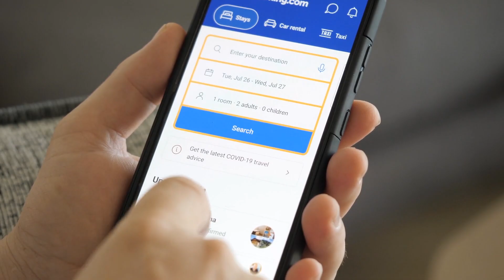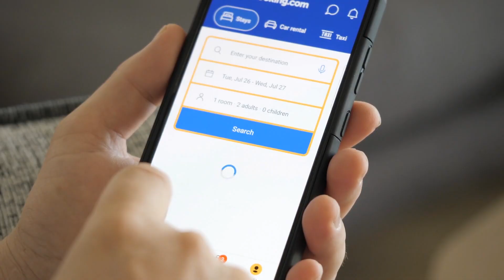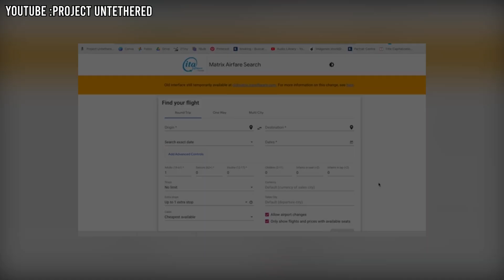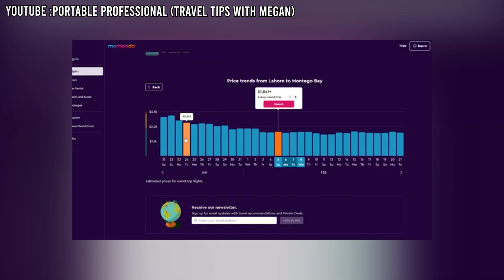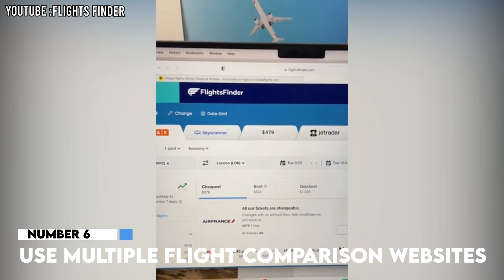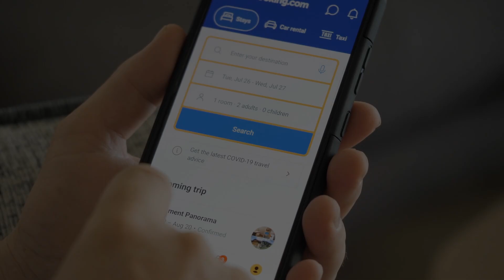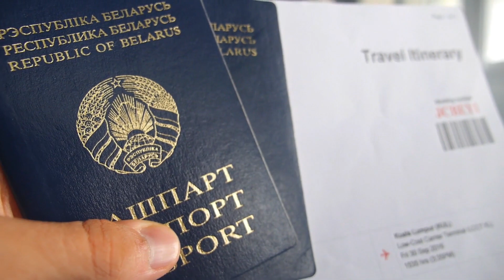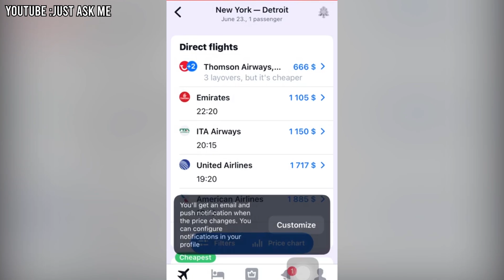Top Tricks For Booking Cheap Flights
Are you tired of overspending on flights? In this video, we unveil the ultimate guide on **How to Find CHEAP FLIGHTS Every Time You Travel**! Discover the top tricks and tips seasoned travelers use to score the best deals on airfare. From using the right search engines to understanding fare alerts, we cover all the strategies you need to book your next trip without breaking the bank.

Learn how to:
- Utilize flexible travel dates to your advantage
- Take advantage of airline sales and error fares
- Use incognito mode for better pricing
- Know when to book for the lowest prices
- Explore alternative airports and routes

Whether you're planning a quick getaway or a long-haul adventure, our expert advice will help you save money and travel more frequently. Don't miss out on these essential tips that could change the way you fly forever!

Make sure to watch until the end for bonus hacks that could save you even more!

Travel The World is a Channel that focuses on travel, vacation, and logistics. It provides travel guides, tips, and the best places for vacations, holidays, and travel destinations worldwide. Travel The World provides information on cheap places to travel and the most beautiful places to travel worldwide.